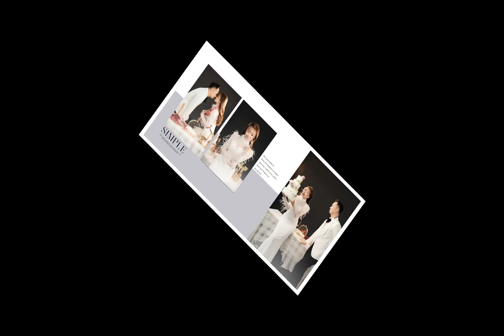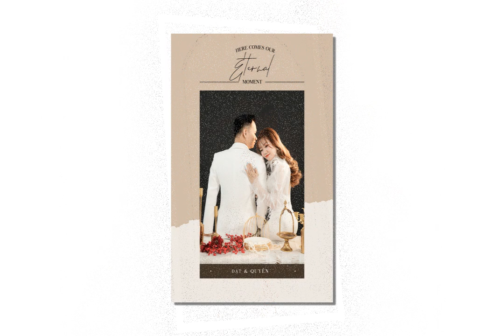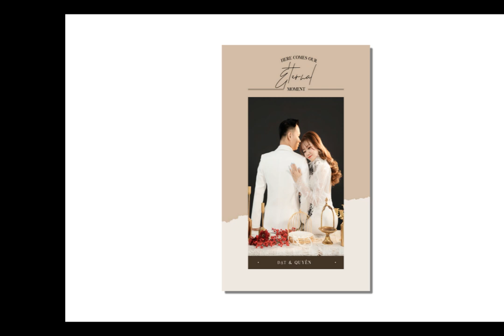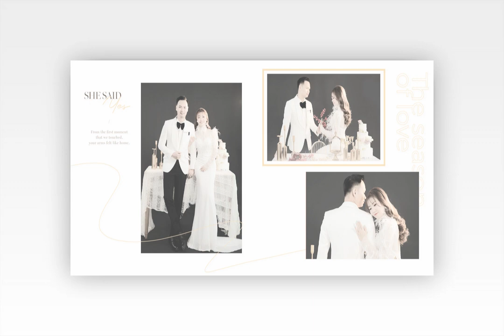WEDDING DAT QUYEN